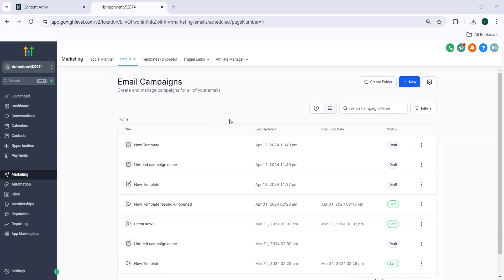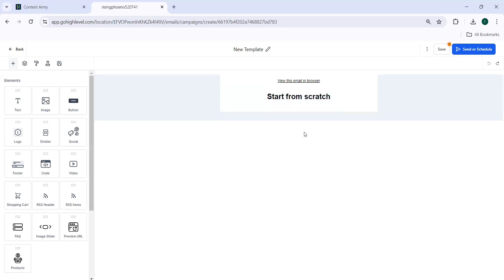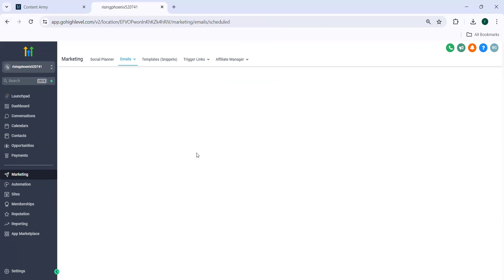How to Use the Preview in Browser in the Email Builder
Want to become a GHL (GoHighLevel) user? Click on the link below for a free 14-day trial and gain access to all of our custom snapshots.

Gohighlevel automation
Gohighlevel landing page
Gohighlevel training
Gohighlevel setup
Gohighlevel tutorial 2023
Gohighlevel email campaign
Gohighlevel real estate
Gohighlevel tutorial in hindi
Gohighlevel workflow
Gohighlevel onboarding
Gohighlevel automation
Fastest growing white label platform
SMMA, CRM, GHL, best CRM, CRM solutions
Unlock success in 2024 with the best SMMA Business Model using GoHighLevel
Take your agency to the next level, all in one marketing software, best sales CRM software
GohighLevel is a cloud-based Sales and Marketing Automation platform. Lead Management. HighLevel is the first-ever all-in-one platform that will give you the tools you need. Create amazing landing pages in minutes with highlevel funnel builder. Create full websites, funnels and landing pages. Drag and drop surveys and forms. Online appointment scheduling with calendar application.

HighLevel will help you grow your business by connecting you with the most successful digital marketers on the planet who will be able to help you close more deals or allow you to offer more services. Capture leads using our landing pages, surveys, forms, calendars, inbound phone system & more! Automatically message leads via voicemail, forced calls, SMS, emails, FB Messenger & more! Use our built in tools to collect payments, schedule appointments, and track analytics!
HighLevel has lot of features to accomplish your Marketing Automation goals including Email / SMS marketing, Unlimited Sales Funnels, Call tracking, Surveys and Forms, Appointment booking, CRM, Analytics, Reputation Management, Website Builder. Get better clicks and engagement